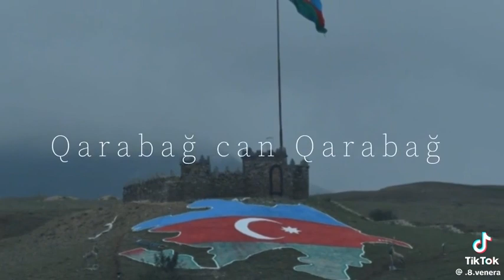Qarabağ Azərbaycan ♥️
‎Hüseyin Süleyman Metro tərəfindən video